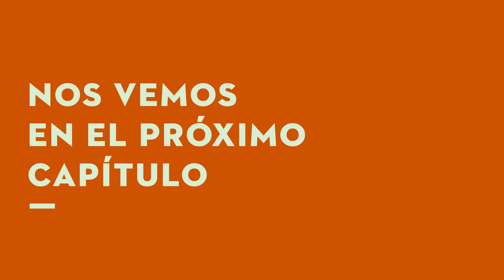5.3 Mantenimiento Sistema de Corte Motoguadañas I Tanza I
Volvemos con ElTallerDeSTIHL, para traerte un nuevo tutorial. El Colo Cantón nos enseña como se carga la tanza en tu motoguadaña.

En STIHL realizamos ventas a través de nuestros distribuidores oficiales.

Podes encontrar precios de referencia en nuestra web Página principal